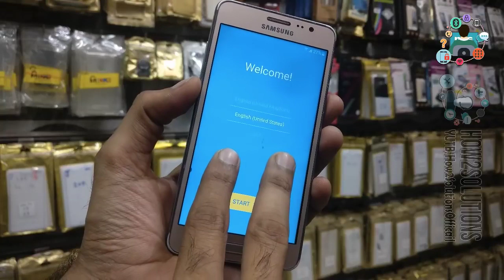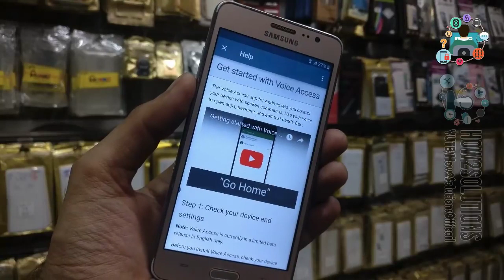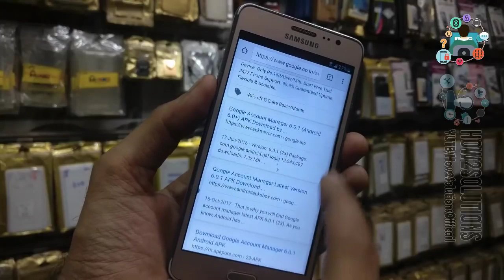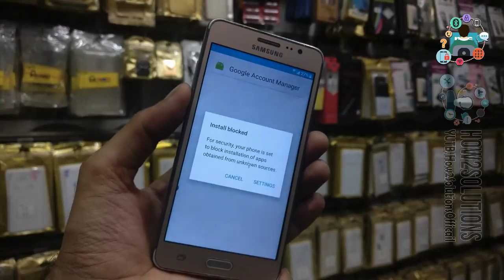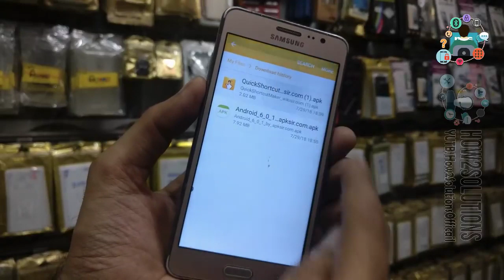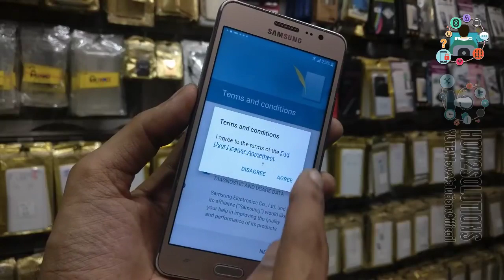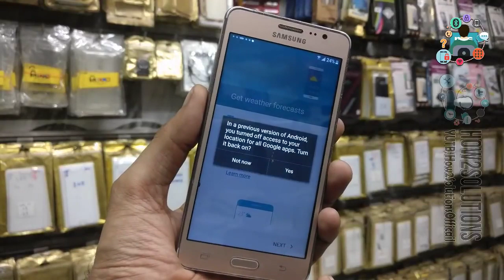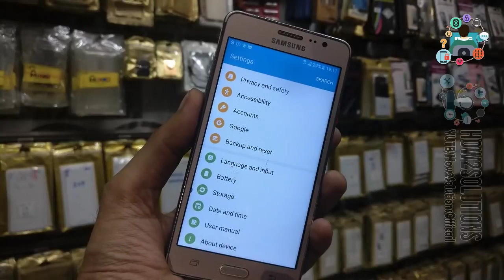Samsung on5 FRP Bypass 6 0 1 2018 pangu FRP